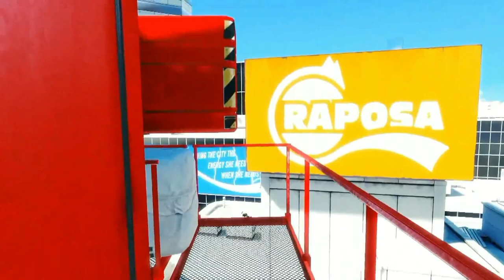Game'n Foley Jump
This is how video games make me feel. Enjoy this mashup of some of my favorite games.

Games:
007 Goldeneye
Battlefield 4
Mario Party
Mirror's Edge
New Super Mario U
Pilot Wings 64